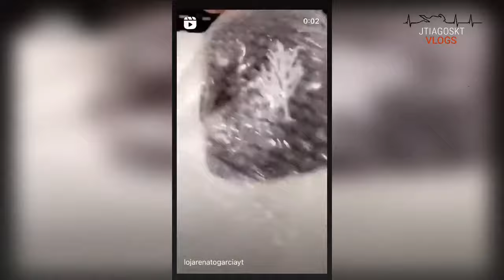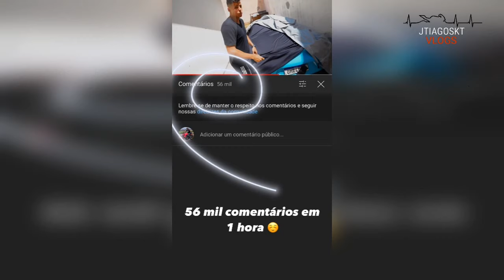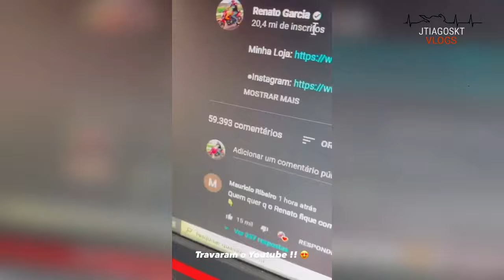Renato Garcia voltou com sua PORSCHE 😍🤩✌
Seja Bem Vindo (a) ao Canal Renato Garcia Fã-Clube#. Você vai encontrar tudo sobre o Renato Garcia, Story , Entrevistas, Vídeos Exclusivos,e Muito mais, as Melhores Zoeiras de Renato Garcia, tudo por trás das câmeras.